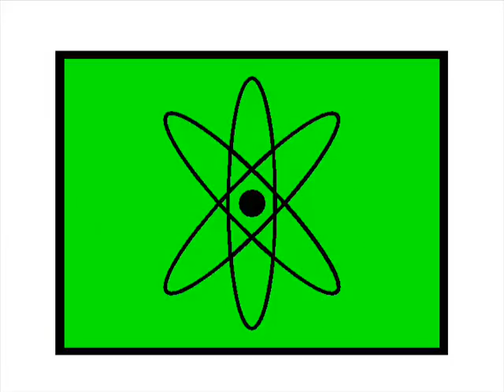14 March Sitrep